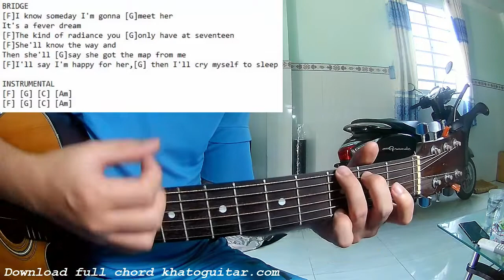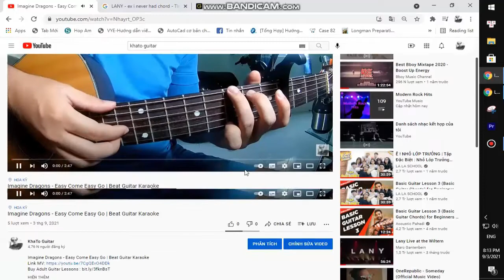Taylor Swift - Nothing New | Karaoke Instrumental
Thank you very much my friends. Taylor Swift - Nothing New | Karaoke Instrumental
Today, I will share with you Taylor Swift - Nothing New | Karaoke Instrumental